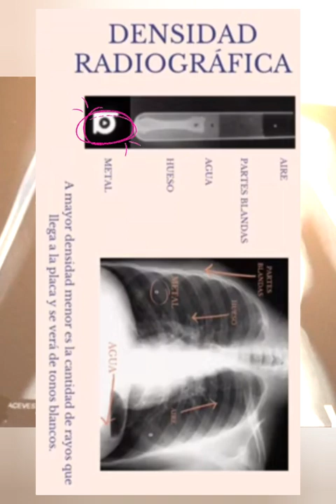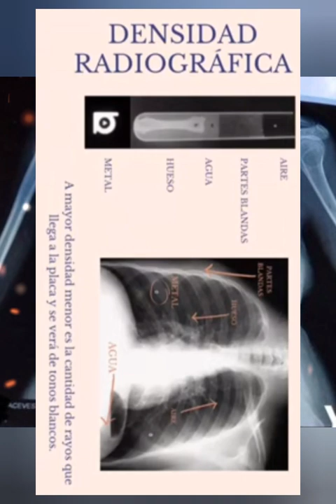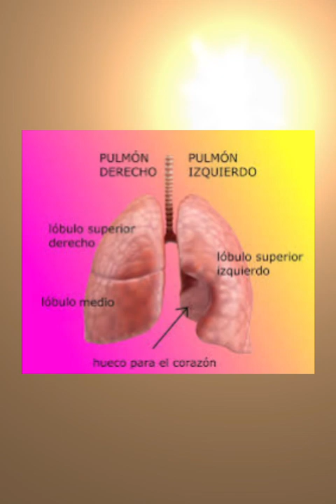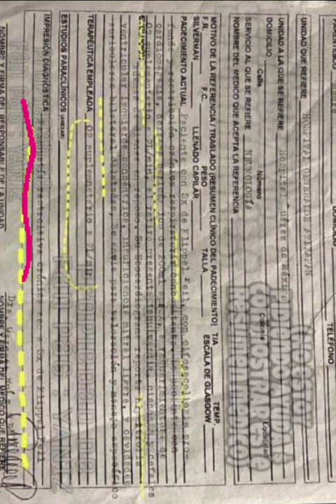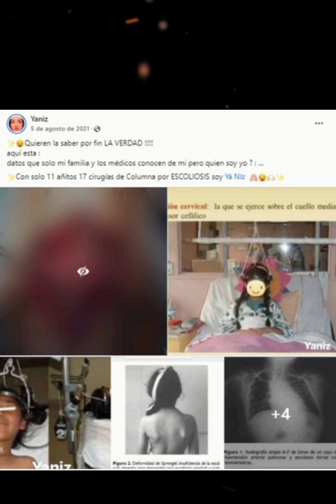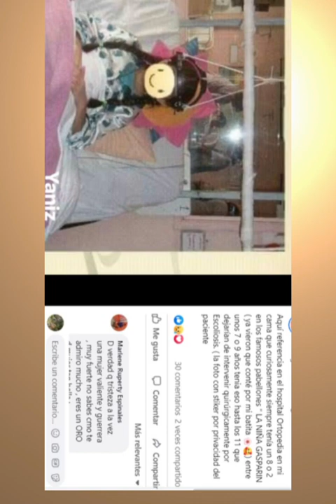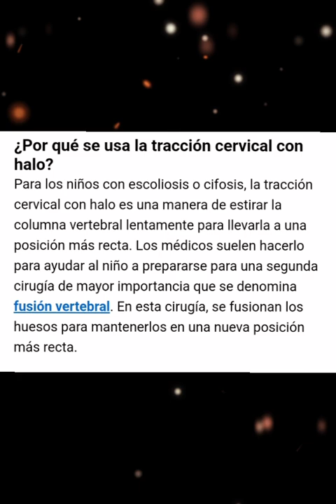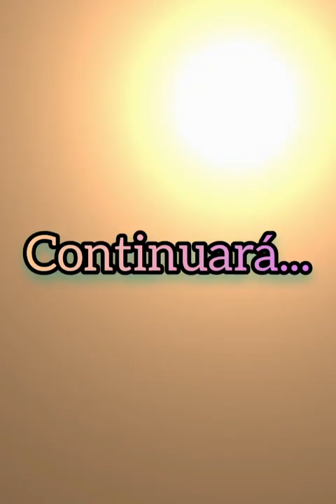El que nada debe nada teme Radiografía (17 operaciones)